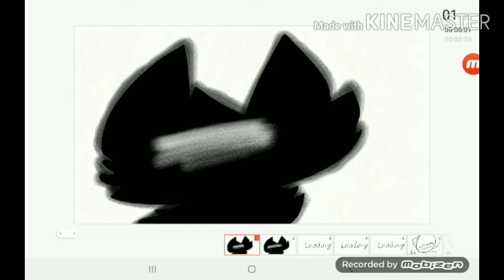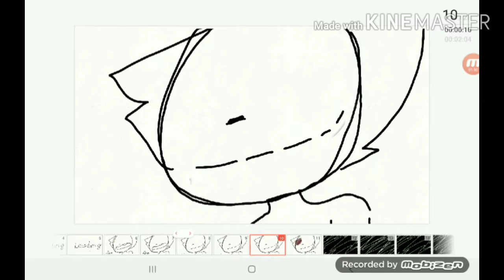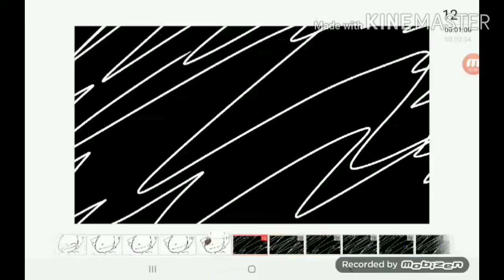Hush- amv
So- i had so much trouble with flipaclip this mounth it just deleted my other animations so... here i am doing this horriblw thing .-.